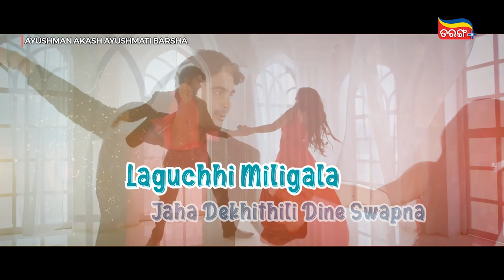Nishigandha | Lyrical Video | Jyoti & Ketty | Diptiman Sarangi & Sital Kabi | Tarang Plus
ଏ ନିଶିଗନ୍ଧା ଏ ନିଶିଗନ୍ଧା...ତୋ ଛୁଆଁରେ ମନ ମୋ ଓଦା ଓଦା...
"Nishigandha" a lyrical music video starring Jyoti & Ketty.
Download the Tarang Plus app and watch your favorite Movies now.

Odisha's first online video streaming Over The Top (OTT ) platform owned by Odisha Television Ltd. TarangPlus is the one-stop destination for All Odia Entertainment. Watch your favorite show anywhere any time: TarangPlus brought you TV shows, Live TV, Odia Jatra, Movies, Mega Serials, Video Songs, News and much more under one roof. Now access all of your favorite entertainment on your fingertips with TarangPlus be it on the bus, at work or home in your smartphone, tablet or laptop. We offer a comfortable and friendly user experience with highly evolved video streaming technology. Our video streaming technology ensures that the best possible video quality is played back automatically based on the available bandwidth, therefore making it a great video experience on both mobile networks as well as WIFI internet connections. Seamless Video playback, Smart Content Search & Recommendation, Option to choose Video Quality gives you a video experience like never before. TarangPlus can be accessed at Tarangplus.in and mobile application is available on the Google Play Store and Apple App Store.